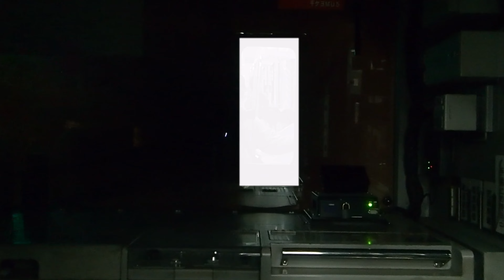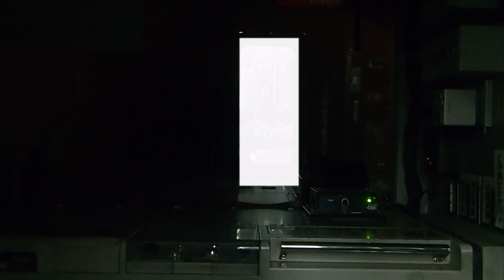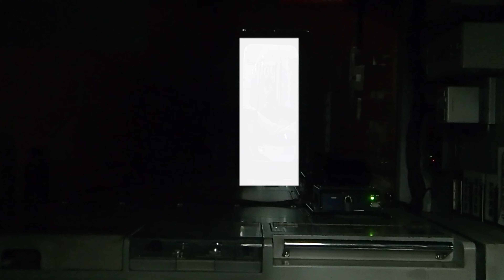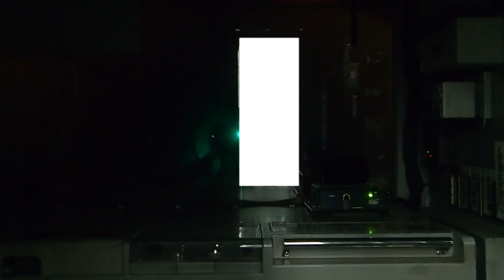地下区間を滑走！！京葉線直通武蔵野線各駅停車府中本町駅行き前面展望 （東京～新木場）まで 春休み企画（東京千葉現実逃避遠征）第1弾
皆様お久しぶりです。のりまきです私も春休みを（勝手）もらいました。
今年の春休みは千葉県に遊びに行きましてその時に乗った武蔵野線の前面展望です。
しばらくは地下区間を走りますが、越中島から高架区間になり、今度は高架線を滑走していきます。
新潟周辺では聞けないモーター音や発車メロディーなど収録しておりますので是非耳を澄ましてお聞き頂ければなと思います。
　　　　　　　　　　　　　　　　　　　　　　　　　　　　　　　　　　　今回は春休み企画を第6弾まで計画しております。（もしかしたらそこまで行かないかも、、）
それではどうぞお楽しみ下さい！！